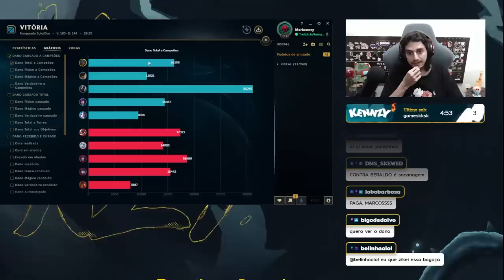UMA JOGADA PODE MUDAR O RUMO DA PARTIDA, SENNA ESTALINHO ONLINE